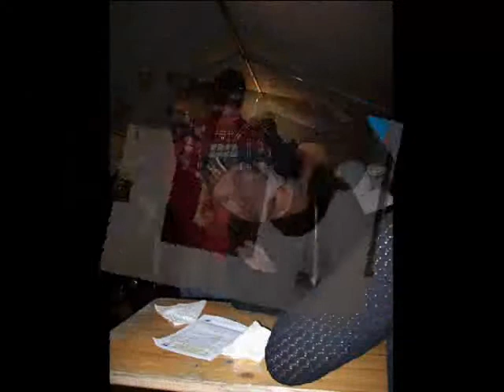Video Lucioles part 2.wmv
Trail Lucioles Soiron 2010 part 2